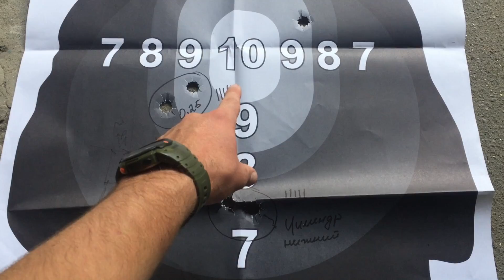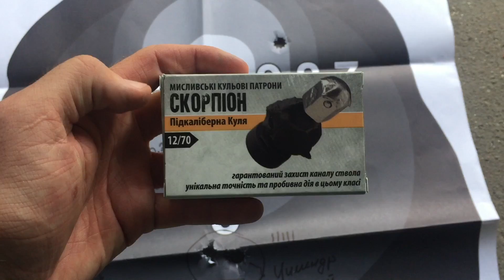Точная ПУЛЯ "Карат" 12/70 из Турецкого Ata Arms Neo 12 разными сужениями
СОТРУДНИЧЕСТВО
Instagram ДНЕВНИК ОХОТНИКА: artemida223

Информация для охотников и стрелков: очень часто меня спрашивают, каким ружьем я стреляю, какие патроны использую, какой камерой снимаю, так вот:
1. Ружье ATA ARMS NEO 12
2. Ружье МЦ - 6 (стволы раструб)
3. Карабин CZ 557 кал. 30-06
4. Карабин CZ 527 кал. 223 rem.
5. Патроны использую Аскания без контейнера
    Патроны ТАХО №7, №5, №3 контейнер
    Патроны ПАТРИОТ №1 №000
    Патроны Буран №1 (без контейнера)
    Патроны ХантМастер №7
    Патроны ГРАД №5
    Нарезные патроны:
    - TAXO кал. 30-06
    - TAXO кал. 223 rem.
5. Камера GoPro hero 4